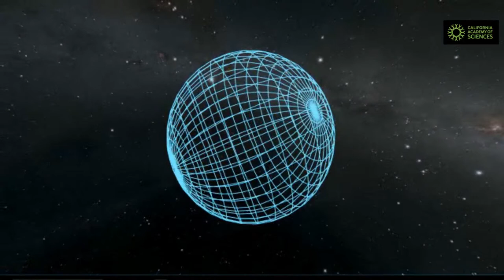Live on June 29: Tour of the Universe from Morrison Planetarium!